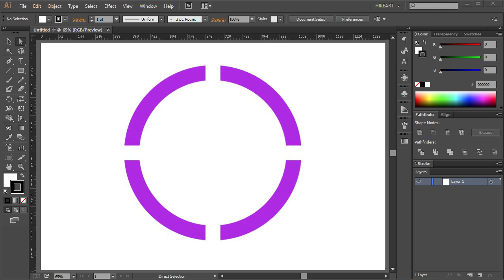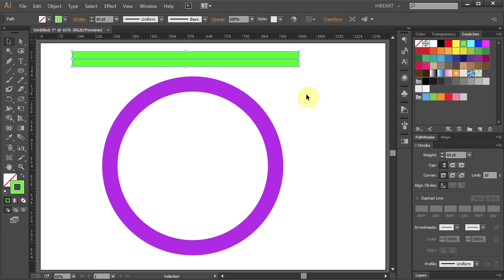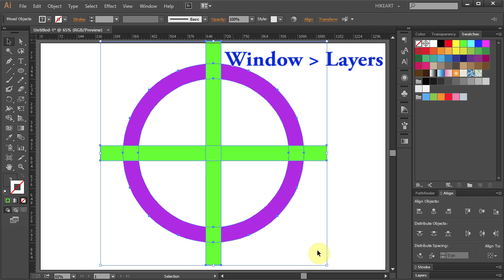How to Cut a Circle into 4 Equal Parts in Adobe Illustrator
Very easy way to cut a circle into 4 equal parts using the ellipse, stroke and pathfinder tools.
More tutorials available here: (click on SHOW MORE)
TUTORIALS